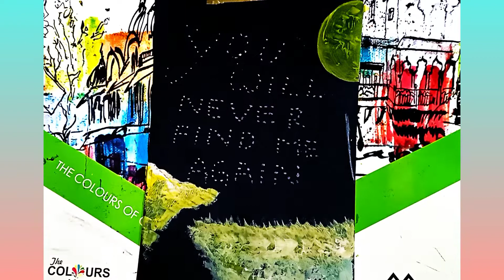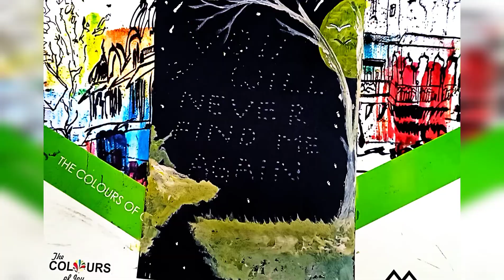ʜᴏᴡ ᴛᴏ ᴩᴀɪɴᴛ ʙᴇᴀᴜᴛɪꜰᴜʟ ᴍᴇᴀɴɪɴɢꜰᴜʟ ꜱᴀᴅ ʟᴏᴠᴇ ꜱᴄᴇɴᴇʀy ᴩᴀɪɴᴛɪɴɢ